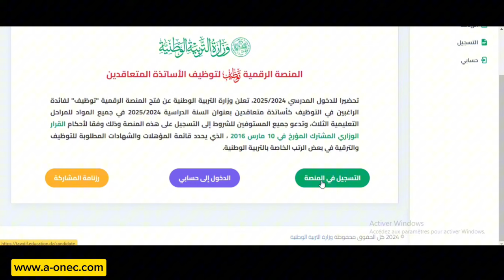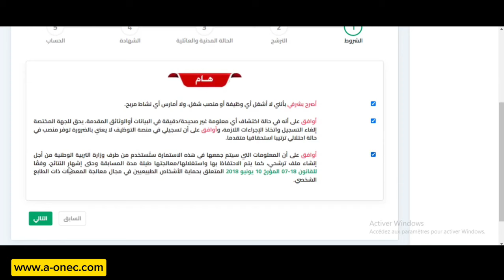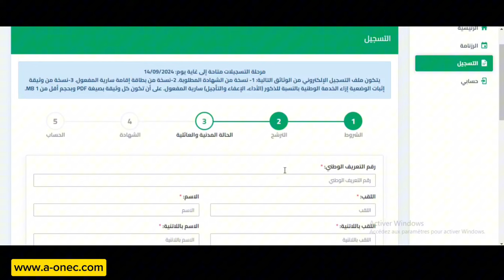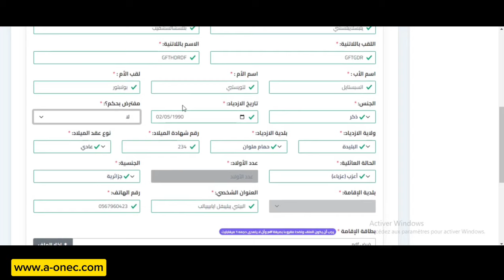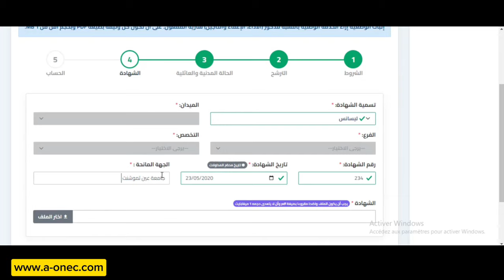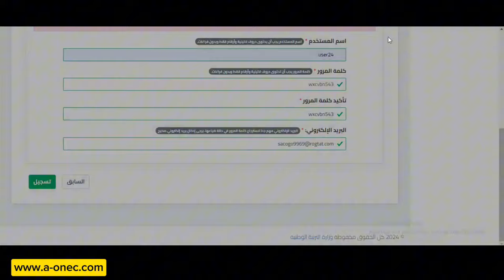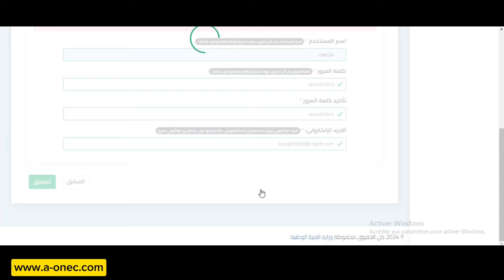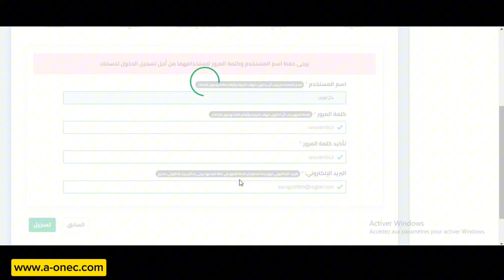طريقة التسجيل في منصة توظيف الأساتذة المتعاقدين 2024 - tawdif.education.dz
🔴🔴 كيفية وموقع التسجيل في منصة الأساتذة المتعاقدين 📢 ومعرفة حالة قبول ملفكم من هنا 👇

توظيف الأساتذة
مدونة التربية والتعليم في الجزائر
tawdif education dz inscription